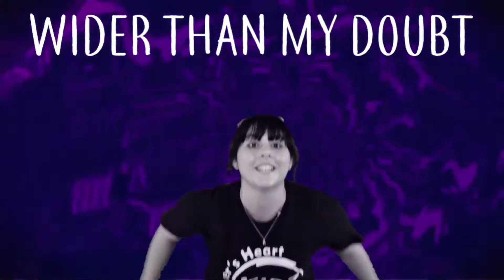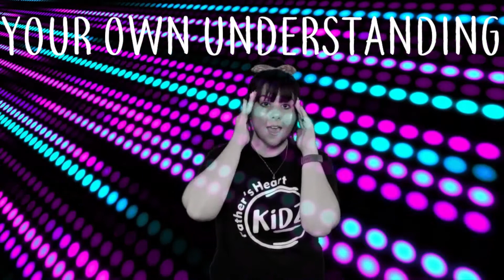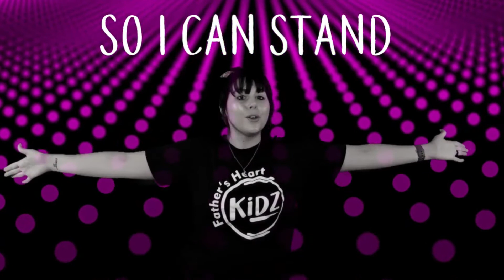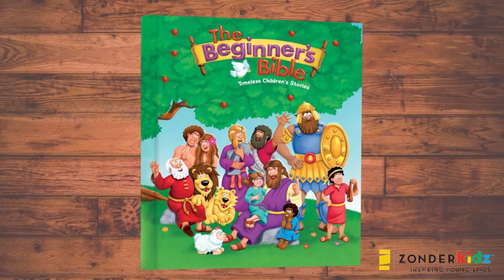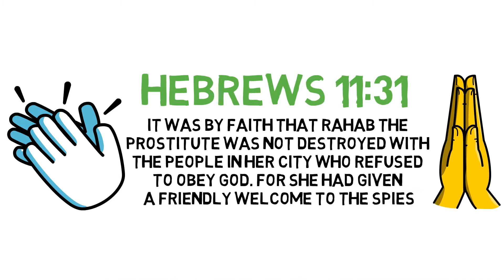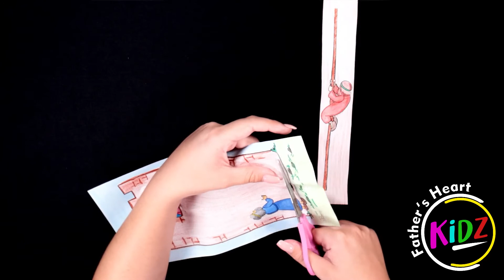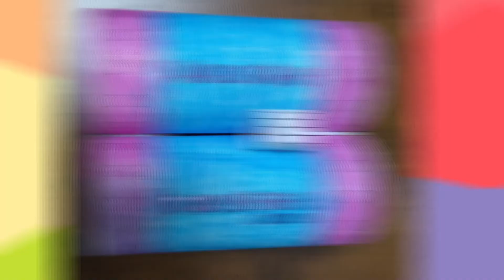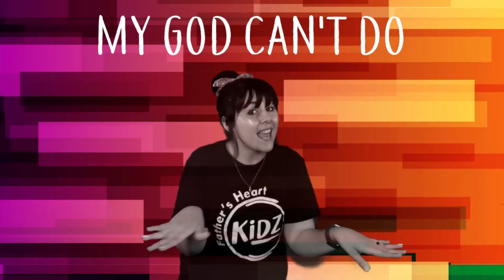Lesson 22: Joshua and The Spies | 28 Feb 2021 | Father's Heart Kidz | Online Children's Church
Welcome to Father's Heart's Children's Church. Here at Father's Heart Kids it is our passion to teach your children practical life lessons from all the wonderful stories we find in the Bible. Enjoy it with us and make sure you share it with anyone who has children who would like to learn more about Jesus.